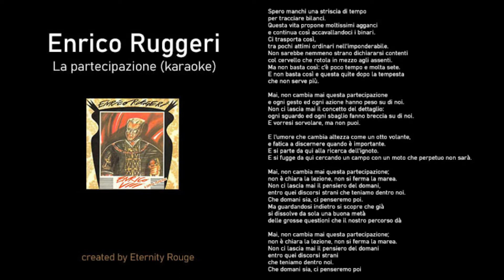Enrico Ruggeri - La partecipazione KARAOKE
Versione originale dall'album ENRICO VIII, 1986